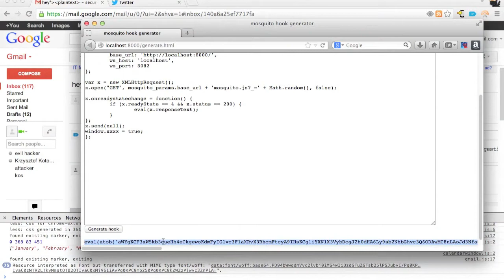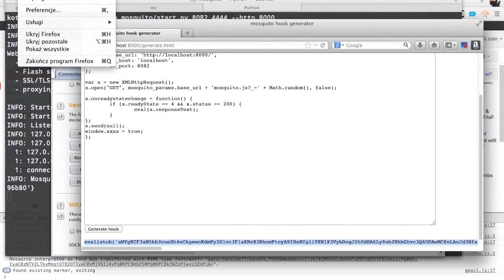Mosquito demo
Mosquito is a s Chrome extension exploitation tool In this movie I present it in action based on exploiting the XSS vulnerability in Any.DO Chrome extension found by Sergey Belov.